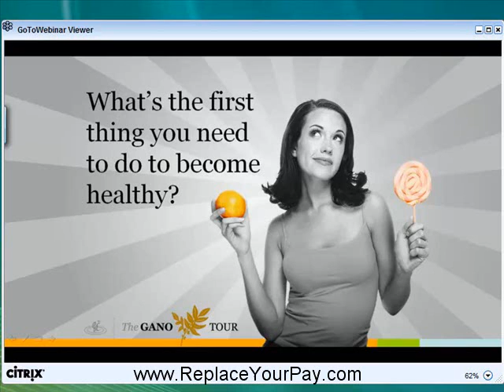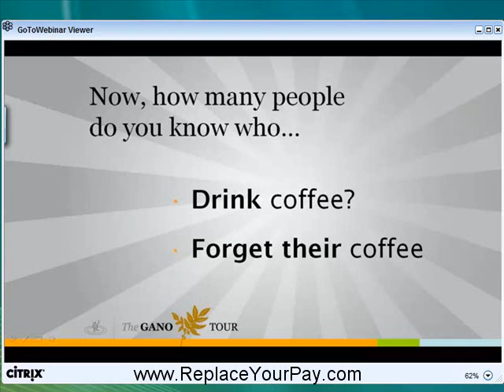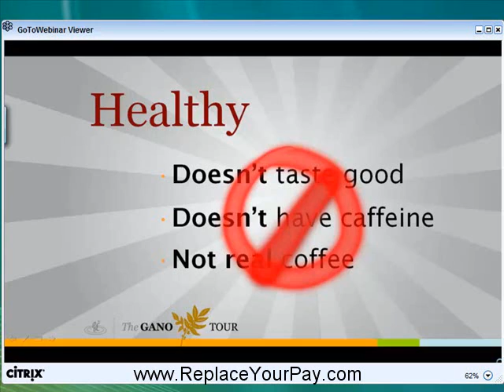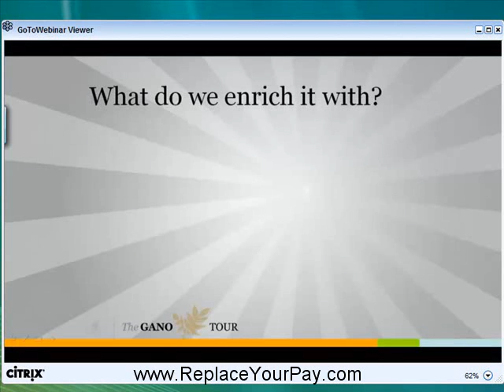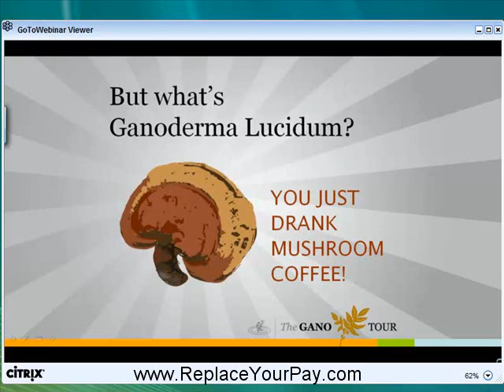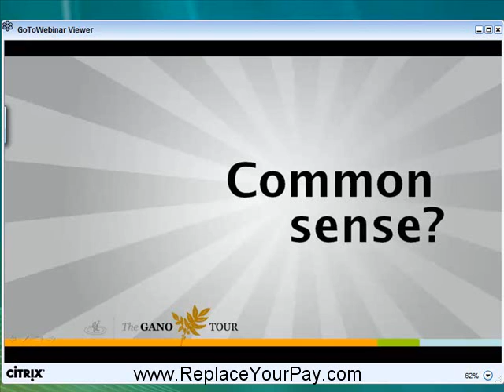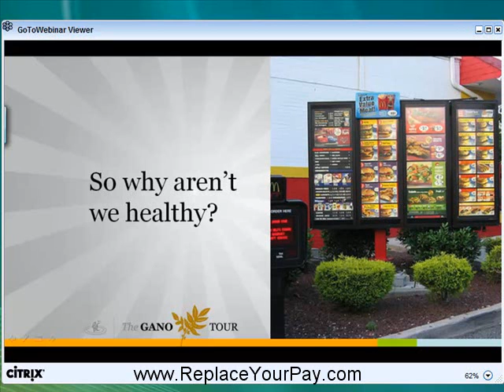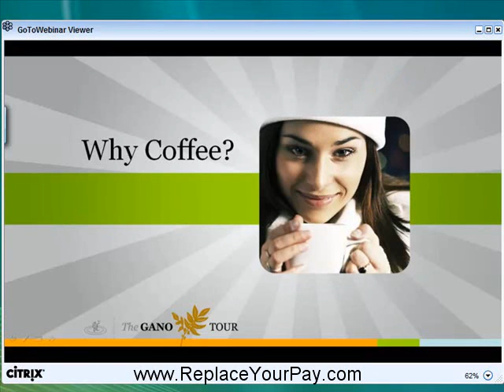Gano Excel Product Tour - Part A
Mike Marumoto, Director of Field Services for Gano Excel conducts an exciting tour of the products that contain the "king of herbs" ganoderma lucidum. The products contain a exclusive extract of the beneficial ingredients of 6 species, and that extract allows better absorption and proper measurement of the amount in each serving.